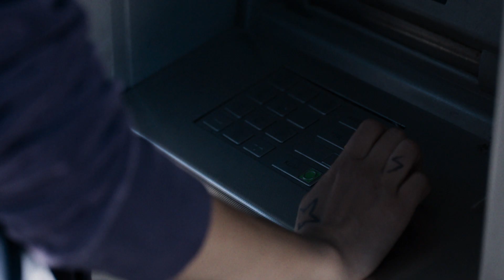Svenskjævel (Underdog) Official Trailer (2015) Norwegian Version